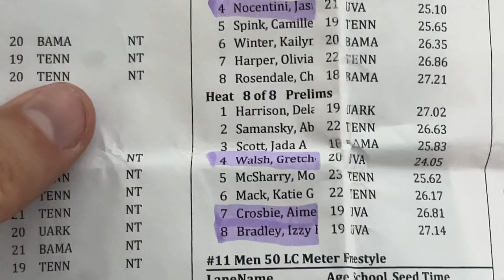W 50 free Heat 8 Walsh, Crosbie, Bradley